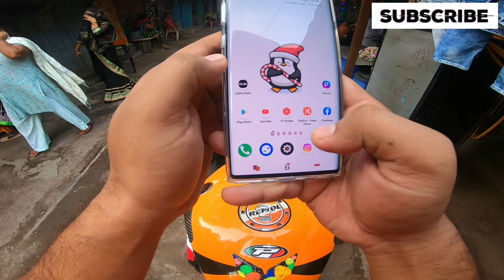RED LIGHT AREA OF GHATKOPAR 🚫 SEX WORKERS SHOCKED 😲 EPIC REACTIONS BY GIRLS / Public reaction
I really thank each and everyone who gave huge response to my previous vlog and this is the Link of that Vlog

So this Previous Vlog was shot accidentally as I wanted to reach to a place and Google maps Landed me in Red light area which is in Ghatkopar west.
Previously I was riding my CBR250R REPSOL and I was asked why I didn't take my Cbr1000rr Repsol 🙈
So to answer this, this was not at all planned so my Cbr1000rr was missing totally in the vlog.

Now after 6 to 7 months of span I got a lot of requests that do make a Vlog wid ur Loud CBR1000RR REPSOL and I was scared to do as. As in it too scary for me as I have neva been to such a place intentionally.

So do check out the Full Vlog till the end.